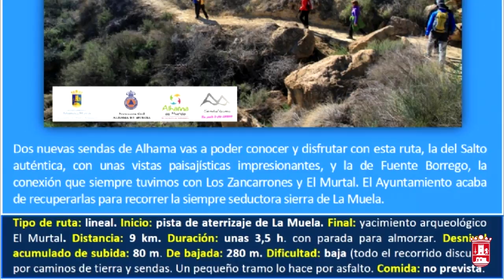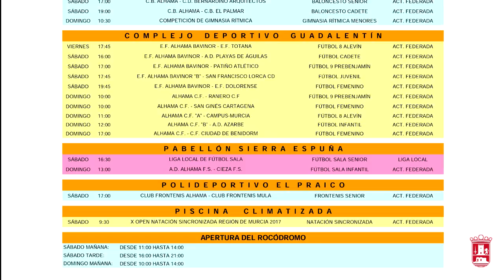Agenda 24, 25 y 26 marzo 2017